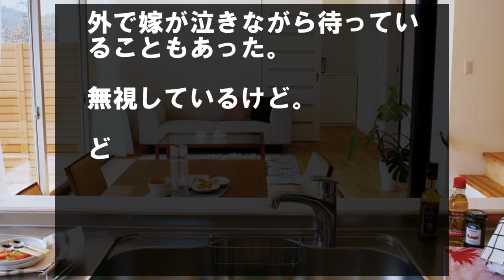嫁の帰りが遅く家事もしなくなった。浮気の証拠を集めて、離婚してやった結果…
看護師の嫁が冷たくなった。夜勤で疲れているのかな？と思っていたが…

嫁が不倫して朝帰り…離婚後、元嫁から電話が…「怖い人きた！助けて」

嫁の帰りが遅い日が続いた。

家事もしなくなることが多くなり、俺が時間を作ってやることになった。

結婚記念日や誕生日もキャンセル。

【嫁】「友達と遊びに行くから」

そう言われた。

【俺】「でも１年に１度の記念日なんだし…」

【嫁】「そんなのいつでも祝えるでしょ？」

は？

祝ってないから言ってるんじゃねぇかよ。

友達と遊びに行くなんて、そもそもウソだろ。

帰りだって遅くなってるし。

それから、俺は嫁の浮気の証拠を集めた。

すぐに集まった。

嫁に問いただすと開き直られた。

【嫁】「私、謝んないからね。もうあなたを愛せないし、間男さんの方が魅力的だし」

【嫁】「慰謝料も払うから、離婚は喜んで受ける」